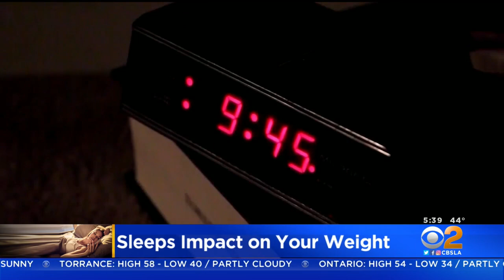Medical Expert Breaks Down How Sleep Can Impact Weight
Kaiser Permanente Fontana sleep medicine specialist Dr. Anupamjeet Sekhon talks to CBS2 News This Morning about how sleep can impact your weight.